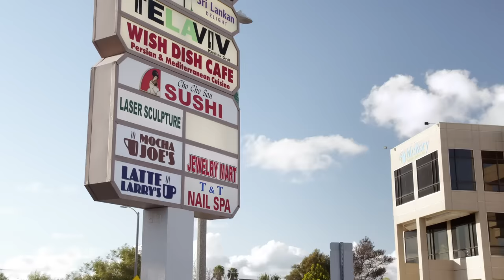Curb Your Enthusiasm: Where's Diane?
From Season 10, Episode 9 - Beep Panic

Latte Larry's is busy; and the new barista is nowhere to be found.